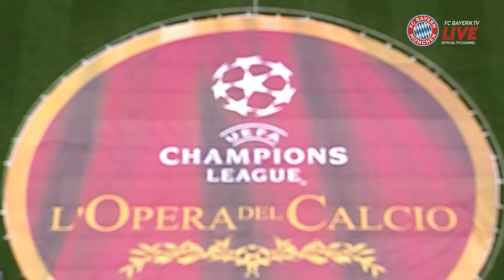5 Tage im Mai | Kahn und Andersson gehen auf Zeitreise zum Champions League-Sieg & Meister-Titel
Nachdem der FC Bayern am 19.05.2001 die deutsche Meisterschaft in der Partie gegen den Hamburger SV für sich entscheiden konnte, stand nur wenige Tage später, am 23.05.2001, das Finale der Champions League gegen FC Valencia an. Oliver Kahn und Patrik Andersson blicken auf diese unbeschreiblichen Momente ihrer Karriere zurück, als ihnen vor genau 20 Jahren der Doublegewinn gelang.